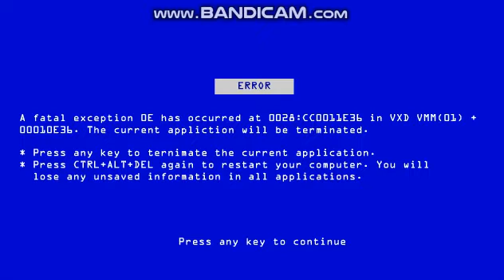Rise of the Goofy Fella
The Goofy Fella has arrived on Earth! Oh no! What will he do?! Find out in this funny animation, starring none other than the Goofy Fella! Four minutes of pure chaos... and an OMORI reference? I don't know, man. The video is pure randomness.

Oh, and the Goofy Fella said something about a Newgrounds release... Is the rumor a hoax, or will it be true? We'll find out eventually. Potentially... uh... next year lol